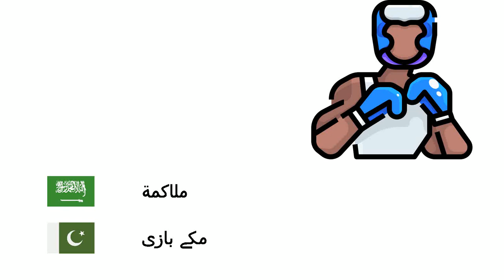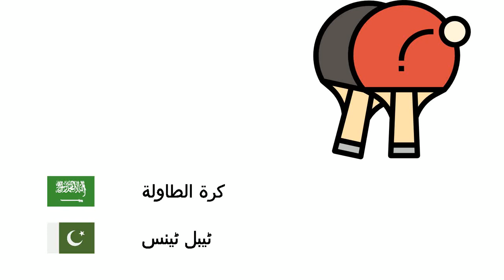رياضات (اللغة الأردية) (ar-ur)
Fone TV
ar-ur-24
کھیل (اردو)
كرة السلة - باسکٹ بال
مبارزة السلاح - شمشیر زنی
الرماية - تیر اندازی
كرة القدم - فٹ بال
كرة القاعدة - بیس بال
ملاكمة - مکے بازی
كرة اليد - ہینڈ بال
كرة الطاولة - ٹیبل ٹینس
تنس - ٹینس
تايكوندو - تائی کوان ڈو
الكرة الطائرة - والی بال
رفع أثقال - ویٹ لفٹنگ
مصارعة - کشتی
جمباز - جمناسٹک
هوكي الجليد - آئس ہاکی
كاراتيه - کراٹے
فورمولا 1 - فارمولا ون
رغبي - رگبی
الألعاب الأولمبية - اولمپکس
غولف - گالف